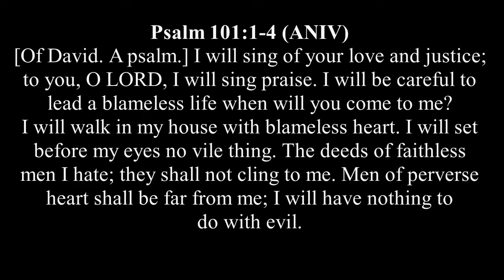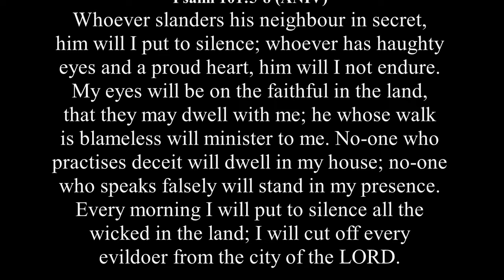T4TD Psalm 101 Living Holy?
Psalm 101: Living Holy?